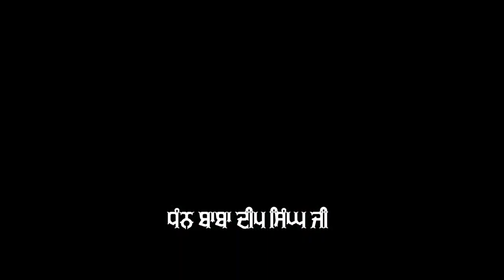Than Than BaBa Deep singh g